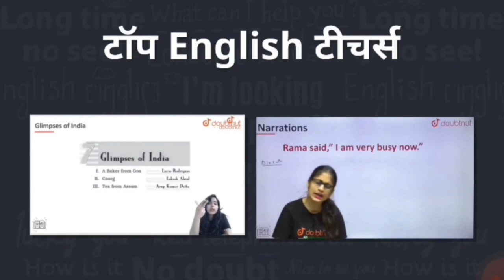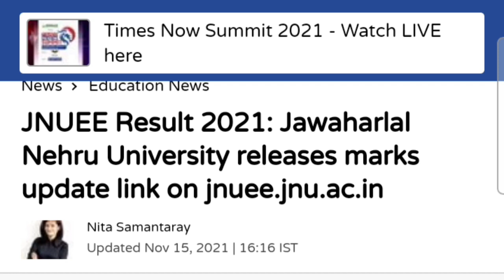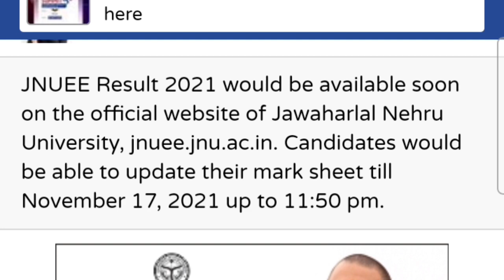Jnu result 2021| jnuee entrance result 2021 jnu result 2021| jnuee result date 2021 jnu result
Description

Jnu result 2021 | jnu entrance result 2021 | jnu cut off 2021 | jnu result date 2021 | jnu
Jnu result 2021 | jnuee entrance result 2021

1) Bas apne Doubt ki photo kheecho

2) Sawal ko crop karo

3) Turant Video solution pao

4 crore se jaada bachee karte
 jnu answer key 2021| jnuee result date 2021 jn